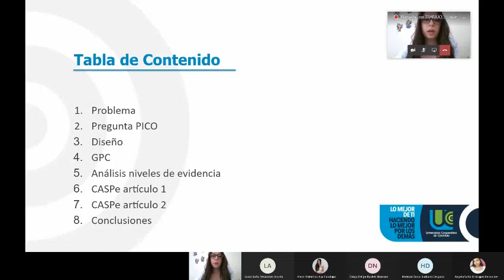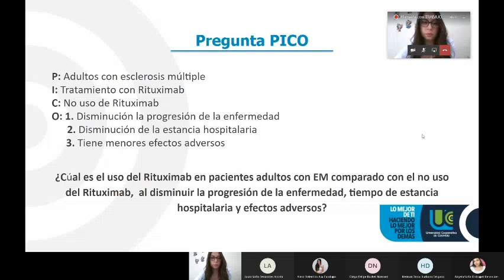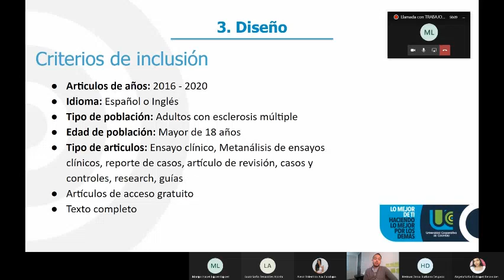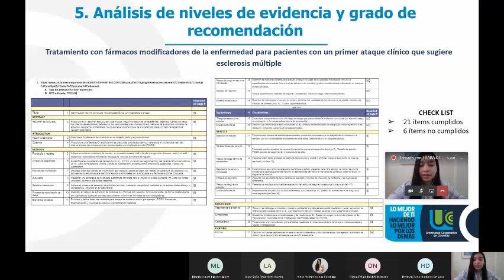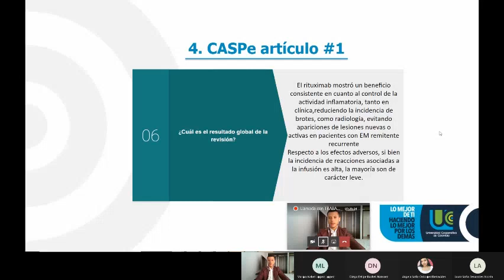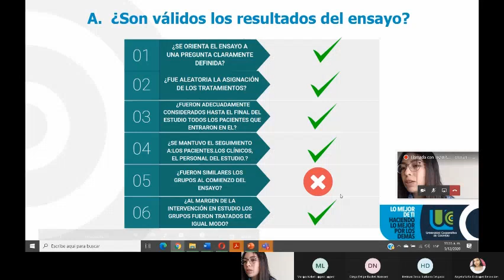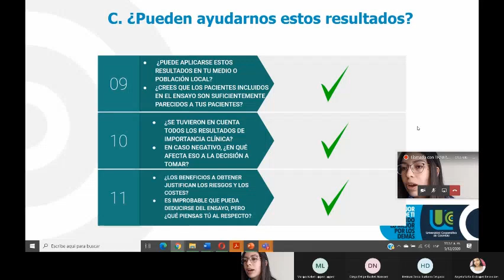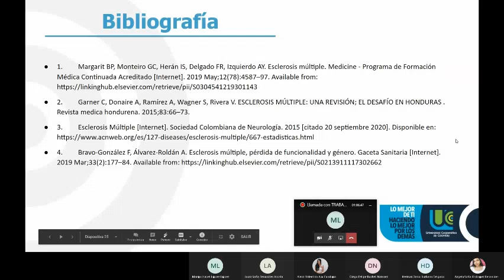Uso de rituximab en pacientes adultos con esclerosis múltiple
Uso de rituximab en pacientes adultos con esclerosis múltiple. Proceso de revisión sistemática de literatura científia y evaluación de la calidad de la información a través de guías, como parte del curso de Medicina Basada en la Evidencia de la Facultad de Medicina de la Universidad Cooperativa de Colombia Campus Pasto, a cargo de la profesora Julie Benavides. 2020.